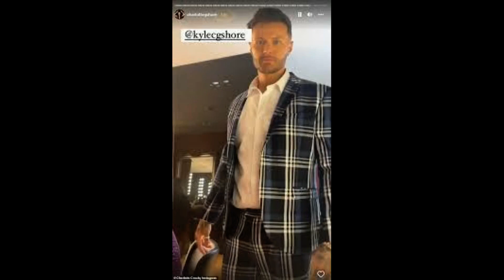Pregnant Chloe Green showcases her growing baby bump in a blue patterned bikini as she joins shirtl